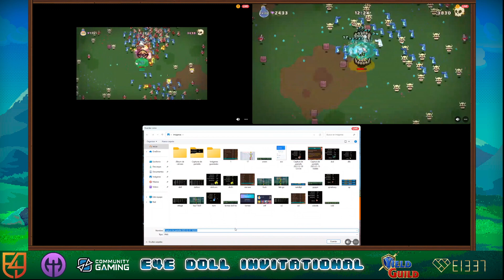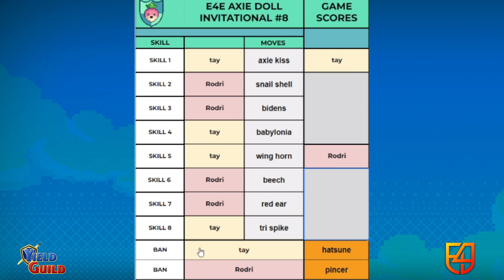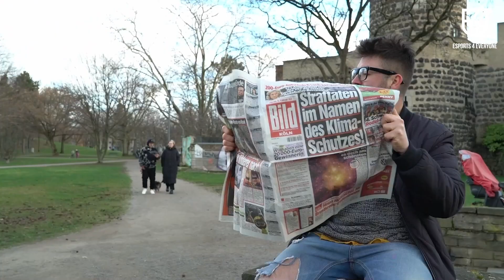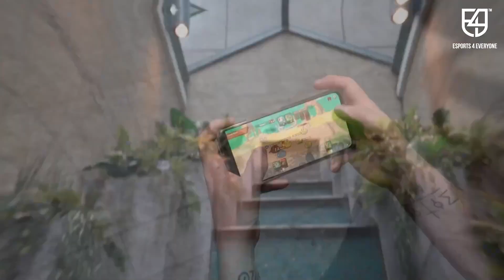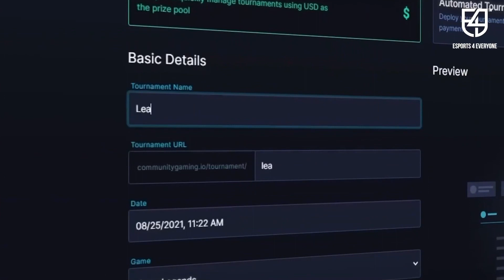DoLL Invitational #8 | Esports 4 Everyone [Full VOD]